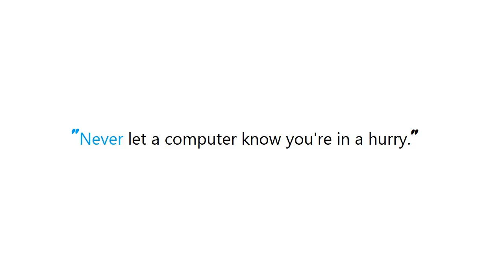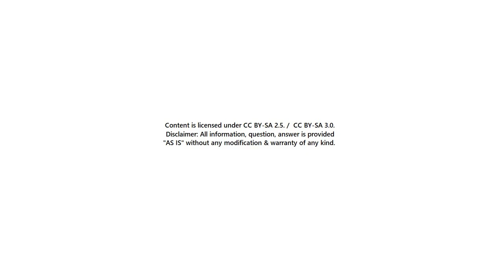Child ViewController safe area inset doesn't update if partially offscreen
Guide : [ Child ViewController safe area inset doesn't update if partially offscreen ]